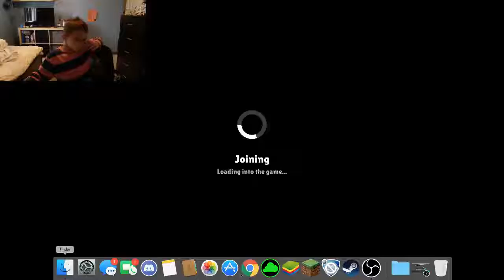ZombsRoyale.io TWO VICTORYS WITH MY FRIEND